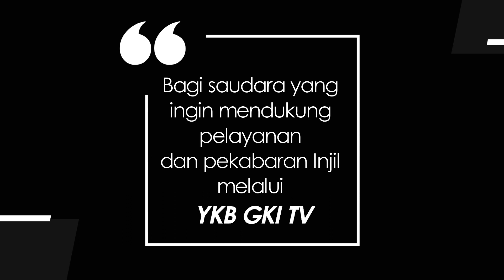KIDDY 528 - BERSORAK-SORAI KARENA KITA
Renungan Harian Anak “Kiddy” untuk hari ini, Sabtu, 10 September 2022
berjudul : Bersorak-sorai Karena Kita
Didasarkan pada : Zefanya 3:17